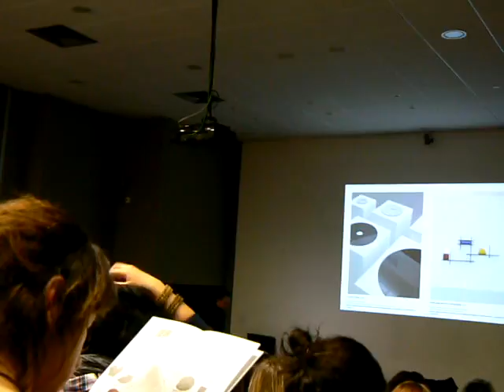j FR_Di__Juliette statique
Záda Juliette jako stativ pro záběr z přednášky.

Retour de Juliette comme Live trépied de tir de la conférence.